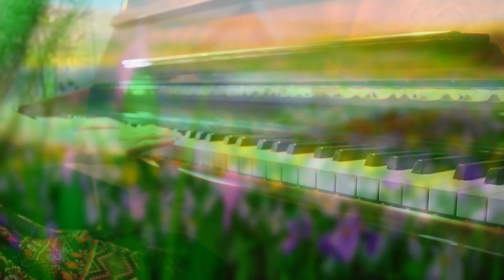SAO Alicization ED 1 - Iris (Piano)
Eir Aoi - Iris
Sword Art Online Alicization Ending 1
by 205minh